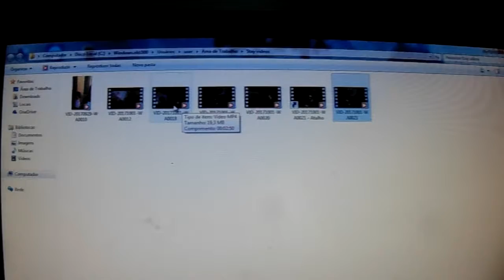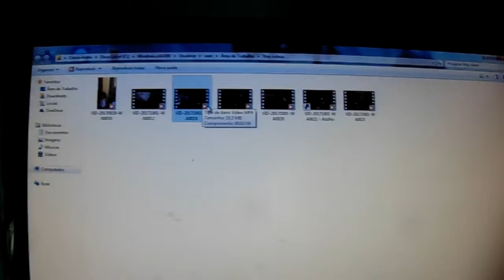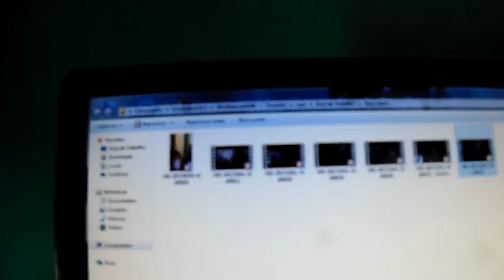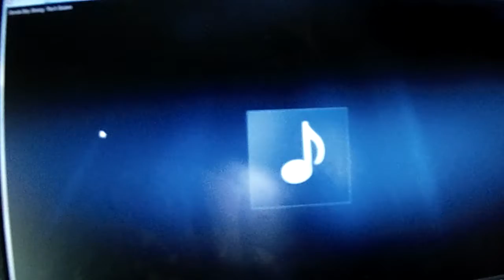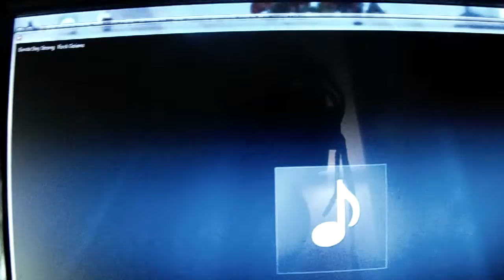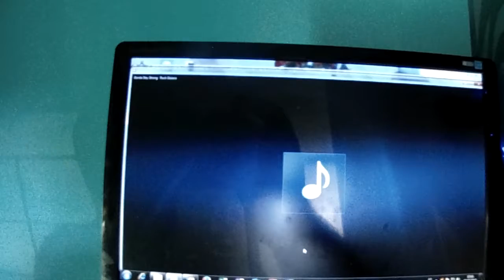Indicação de banda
A banda Stay Strong que é formada por Gustavo Caetano Alves nos vocais, Luiz Gustavo Guimarães na Guitarra Base, Lucas Yoshiyuki no Baixo, na Guitarra solo Pedro Braganick e Thiago Resende na bateria, podem acreditar os caras iram dar o que falar.

oficial do meu canal
Dailymotion